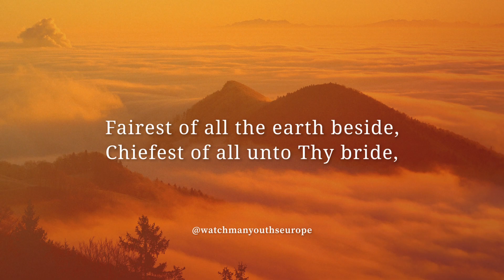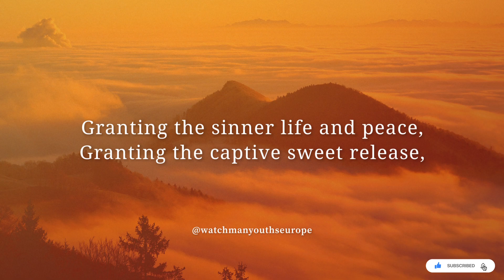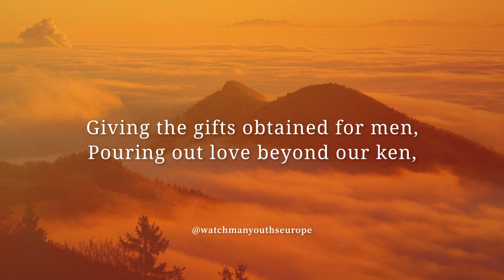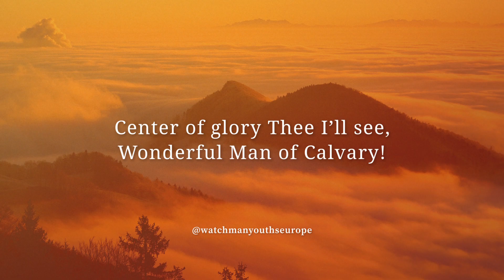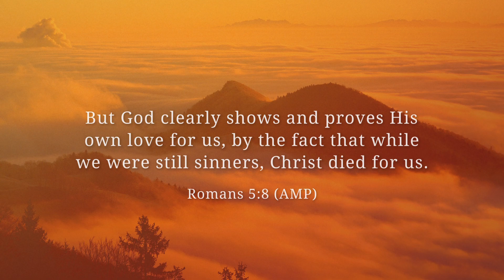That Man of Calvary Hymn | Watchman Youths Europe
Comfort of all my earthly way, Jesus I’ll meet Thee some sweet day; Center of glory Thee I’ll see, Wonderful Man of Calvary!
But God clearly shows and proves His own love for us, by the fact that while we were still sinners, Christ died for us. | Romans 5:8